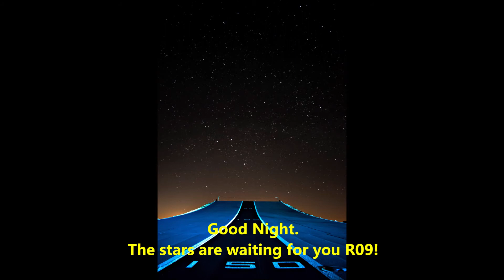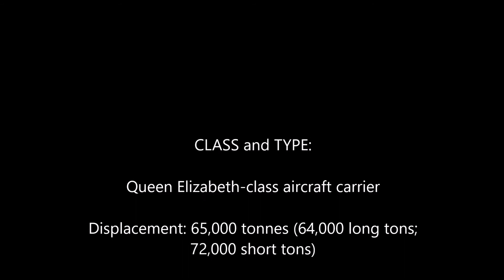HMS Prince of Wales first F-35B Lightning II landing and take off. Fly Navy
HMS Prince of Wales R09 first F-35B Lightning landing and take off.
In this Sea Acceptance Trials, it is the first time a fixed wing aircraft has landed onboard HMS Prince of Wales. This will test the ship’s capability to receive and launch aircraft whilst maintaining continuous air operations.
The F-35B is from 207 Squadron F-35B Lightning II pilot and the first to land onboard HMS Prince of Wales, Squadron Leader Will said:
"It was a real honor to be the first pilot to land the F-35B onboard HMS Prince of Wales."
Defence Secretary Ben Wallace said:
"The vital partnership between HMS Prince of Wales and our F-35B aircraft signifies a momentous milestone in the capability of the fifth-generation carrier, marking another step towards it becoming fully operational."

This is history in the Royal Navy traditional aircraft carrier scenario.

DATA
Length of 283 m "920 ft" and beam of 73m "240 ft". 65,000-tonne.
Crew of around 1,600 personnel when aircraft are onboard
Draught: 11 metres "36 ft"
Decks: 9 decks below the flight deck 16,000 square metres "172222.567 square ft"
Speed: 25 knots (46 km/h)
Range: 10,000 nautical miles (19,000 km)

Aircraft carried:
Current planned carrier air wing of 24 to 36 F-35 Lightning II's and 14 helicopters.
(65+ aircraft surge capacity):
F-35 Lightning II
Chinook CH47
Apache AH64
Merlin HM2 and HC4
Wildcat HMA2 and AH1
Maritime Airborne Surveillance Capability (MASC) – Airborne Early Warning aircraft

Armament:
3 x Phalanx CIWS
4 x 30mm DS30M Mk2 guns
6 x Miniguns

Photo credits: HMS Prince of Wales, Ministry of Defence UK, Royal Navy, British Armed Forces. Thank you for your support and help.

Storyteller Gerardo Barcala, IMDB
Produced by flaps aviation in collaboration with gsbxfilm